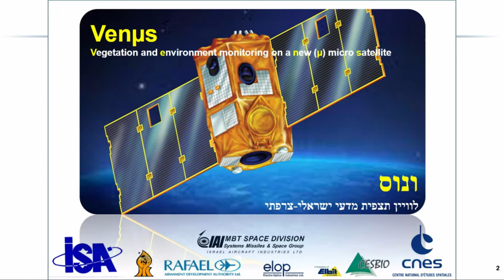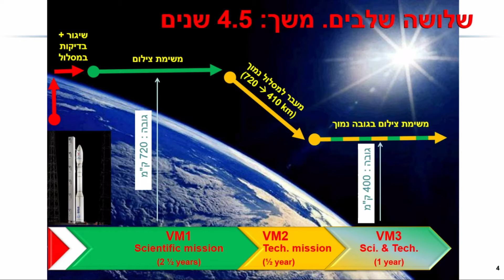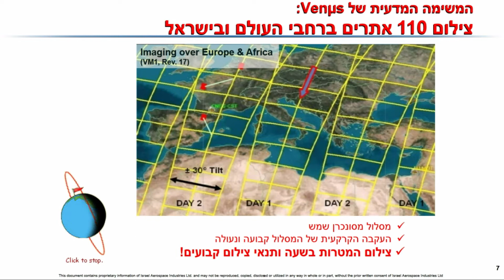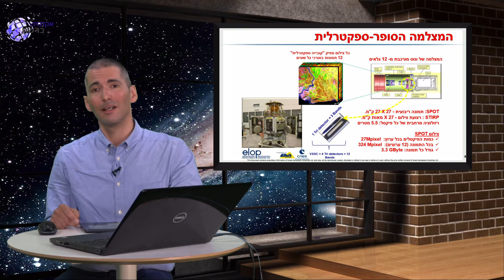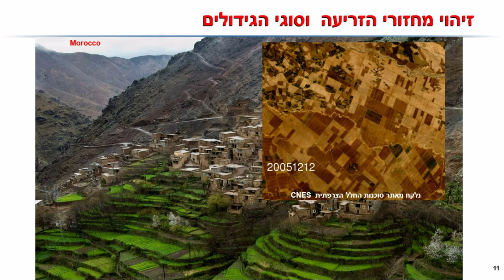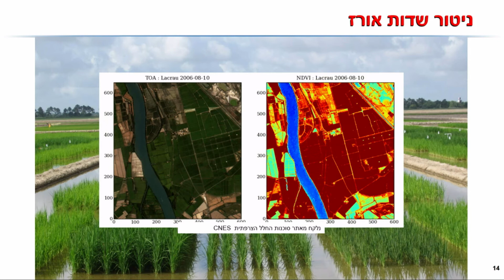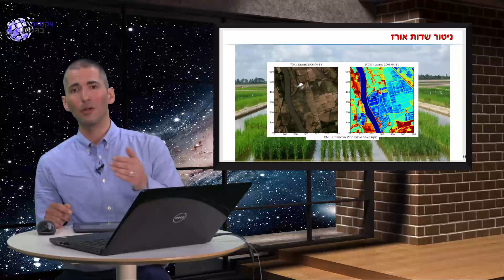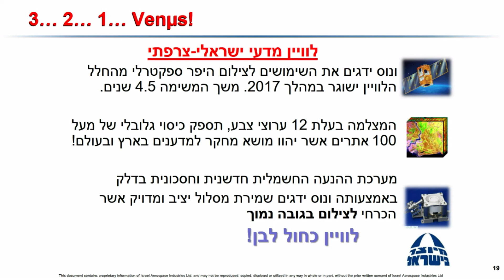משימת ונוס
הרצאה לכיתות ז'-ט'. שודר ב-2.2.17